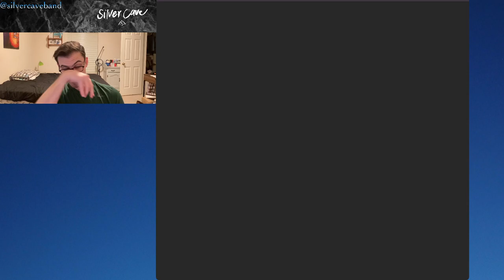Pokémon Yellow Let's Play Episode 12!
HAPPY POKEMON DAY!

Embark on a journey with me as we explore some of my favorite games of all time! We begin with Pokemon Yellow, one of my first games ever, and one that began my love of video games! Thank you SO much for tuning in! :)